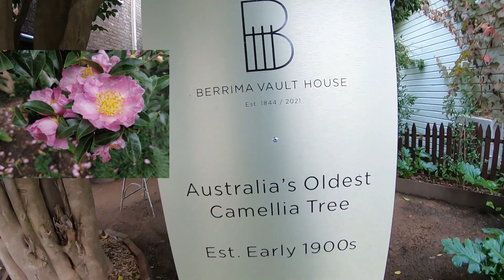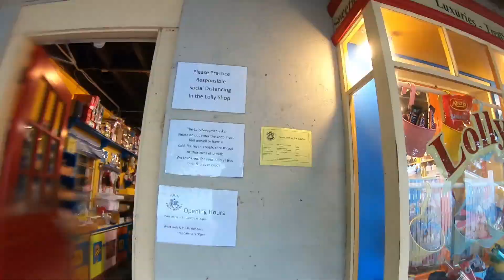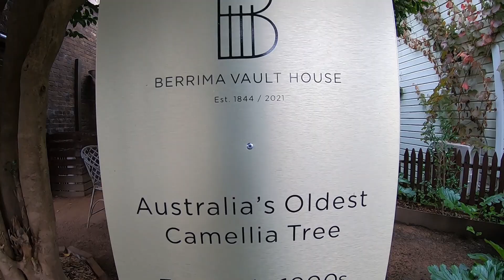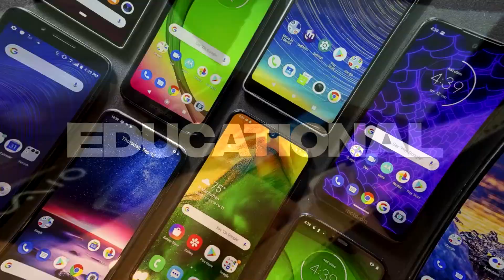මහද්වීපයේ පැරණිම කැමීලියා ගහ බලමුද? | A Day in our Aussie Life | Australia Sinhala vlog | Canberra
Jaya💪🇱🇰